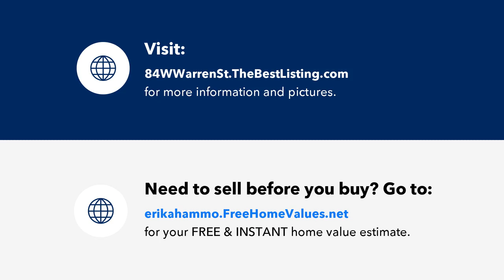84 W Warren St, Washington Boro, NJ Presented by Erika Hammonds.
Contact Erika Hammonds for more information.

Take advantage of this spacious, beautifully maintained colonial located in a quiet, picturesque neighborhood. Sit back and relax on your rocking chair front porch. The light and bright living room is open to a formal dining room with hardwood flooring. The country kitchen with breakfast area and mudroom off kitchen. Upstairs find three bedrooms and large updated bath. The entertainment size deck looks out to parklike property. These are just a few features of this beautiful home.

Licensed In: New Jersey